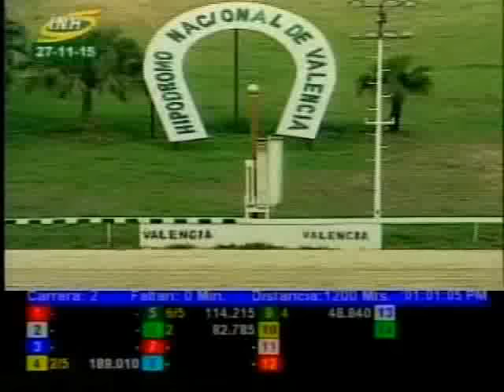Resumen Viernes, 27 de Noviembre de 2015 - Valencia